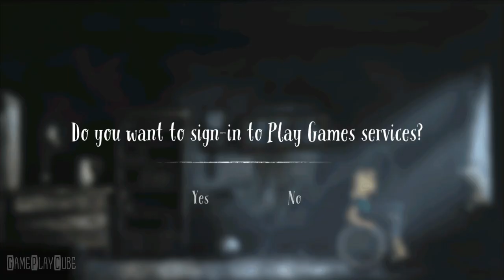Lucid Dream Adventure - PART 1 - iOS/Android Gameplay Video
f you like mysterious adventure games and point and click games, you’ve come to the perfect place.

~ Special thanks to Dali Games for this Awesome Game ~